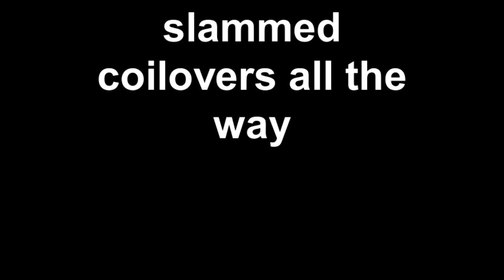slammed coilovers all the way